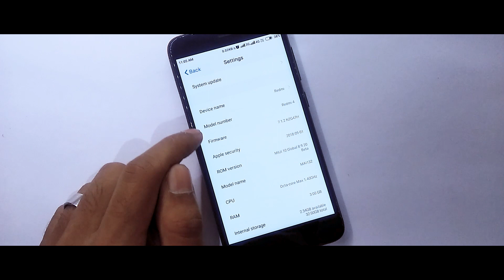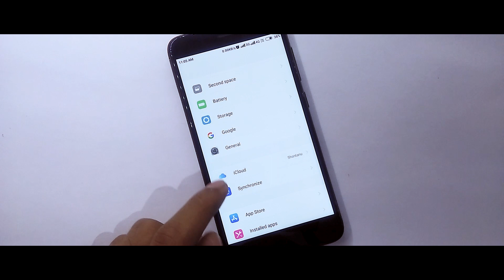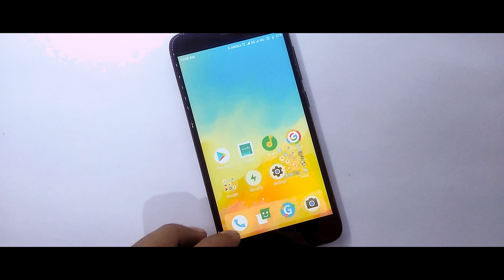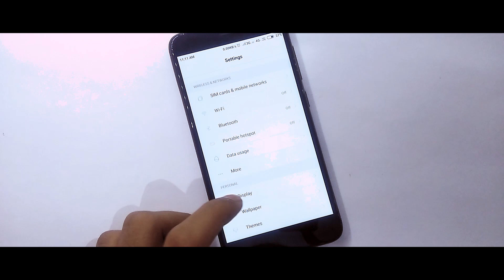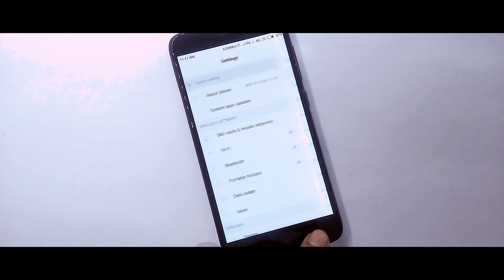Top New 3 Miui 10 Theme For October 2018 | Under Display Fingerprint Edition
In this video I will show you Top New 3 Miui 10 Theme For October 2018, Best iOS 12 Theme And Under Screen Display Fingerprint Features Add Theme.

Content:
1.Best 3 Miui 10 Theme For October 2018
2.Mi 8 Under Display Fingerprint Theme For Miui 10
3.Top 3 Miui 10 Supported iOS 12 Theme
4.Miui 10 Supported Theme For Redmi Note 4
5.Dark Miui 10 Supported Theme For October 2018